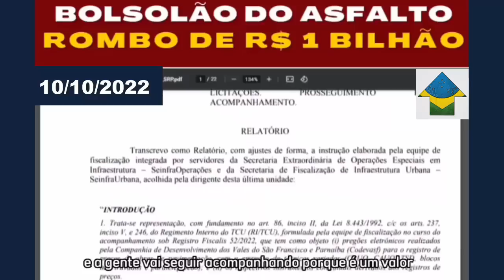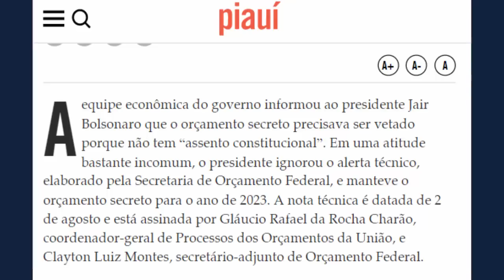Ciro Gomes AVISOU BOLSOLÃO DO ASFALTO, Bolsonaro não tem poder para vetar orçamento secreto?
Neste vídeo, é mostrado o novo escândalo de desvio de dinheiro do governo Bolsonaro depois do tratoraço, Bolsolão do MEC, agora tem o Bolsolão do asfalto, Ciro Gomes avisou sobre o orçamento secreto e Bolsonaro disse que não tinha poder para evitar. É verdade ou mentira?